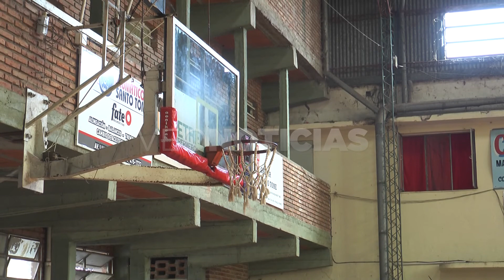NESTOR LENARDUZZI - CUST